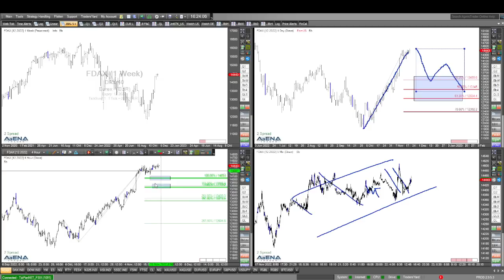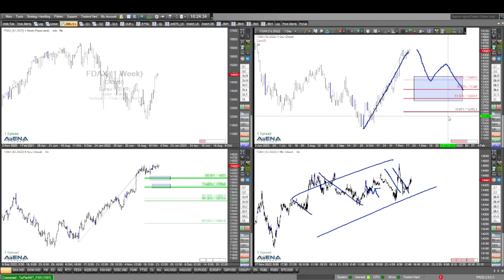Gute Indizien für weiter steigenden Dow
Die jüngsten Bewegungen zeigen mir, dass die Signale im Chart für weitere Stärke im Dow Jones sprechen. Hier meine detaillierte Videoanalyse.